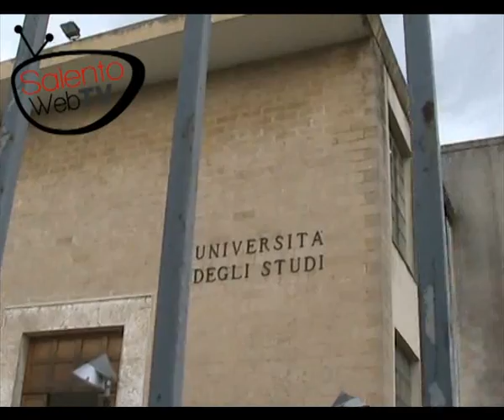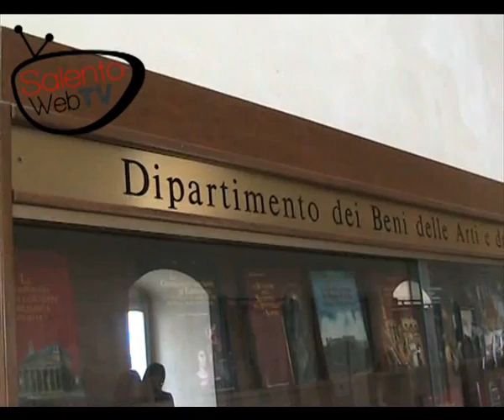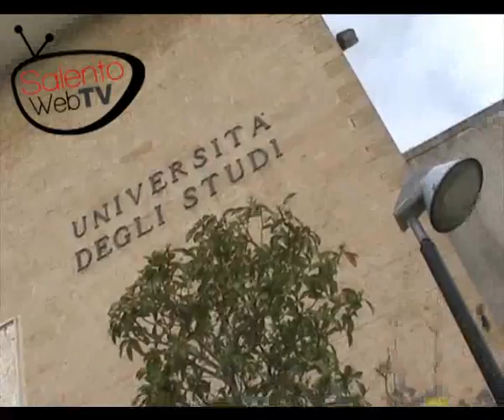Tagli per 4 milioni l'Università del Salento barcolla.flv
Il Senato accademico ha deliberato i tagli alla ricerca ed ai servizi per quasi quattro milioni di euro. I finanziamenti statali sono stati infatti ridotti del 20% in due anni; per questa ragione nel 2011 la situazione, secondo i vertici accademici, diverrà insostenibile. Ma prendersela solo con il governo forse è riduttivo: alcune voci di spesa pesano troppo sul bilancio, ma sono intoccabili. Il commento di Gabriele De Giorgi.